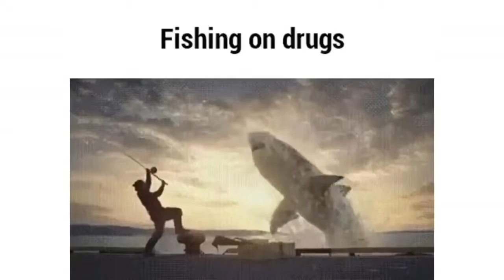Just for Laughs Gags 2016 New Collection Best Funny EP5